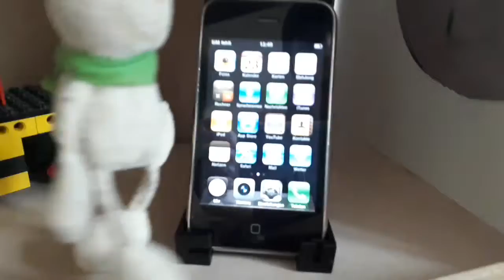Hase erklärt #5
IPhone 3